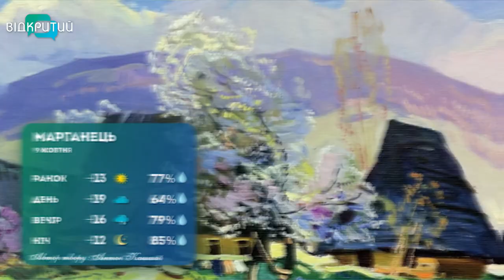Погода на 9 жовтня 2022